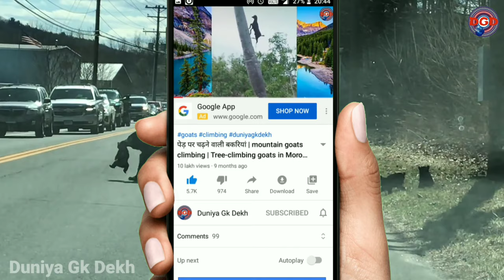जब शेर ने किया भैंस के बच्चे पर हमला | Lion Try To Steal Newborn Buffalo | lion vs buffalo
jungali bhains | sher aur bhains ki ladai | jungali bhainsa | जंगली भैंस
lion attack buffalo | lion attack buffalo baby | lion attack buffalo calf

जानवर बच्चो को जन्म कैसे देते है | tiger giving birth | rhino birth | cheetah birth | giraffe birth

जब तेंदुए के सामने आ गया हिरन का बच्चा | Incredible footage of leopard behaviour during impala kill

जब शेर ने किया टूरिस्ट पर हमला | Lion Shows Tourists Why You Must Stay Inside Your Car